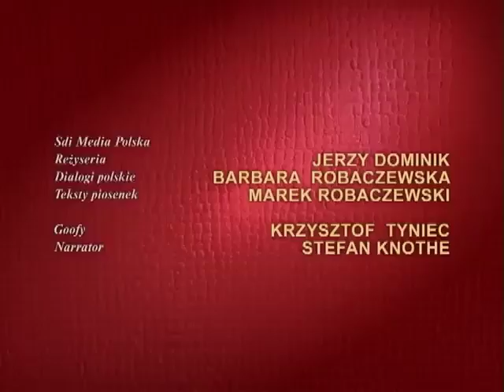Teraz Miki! - Podwójne Kozłowanie